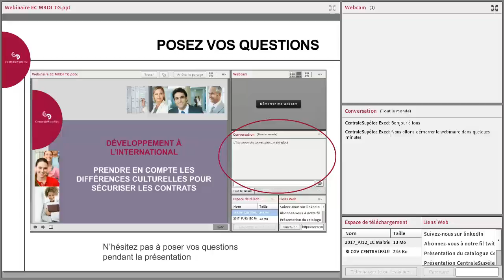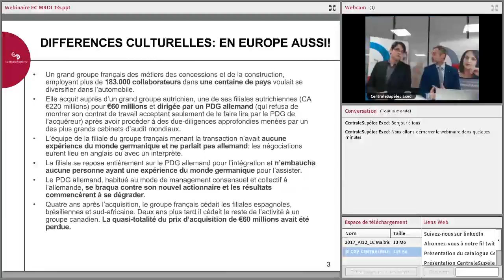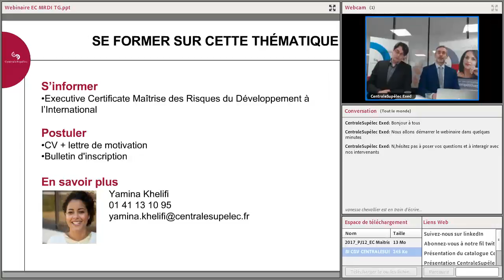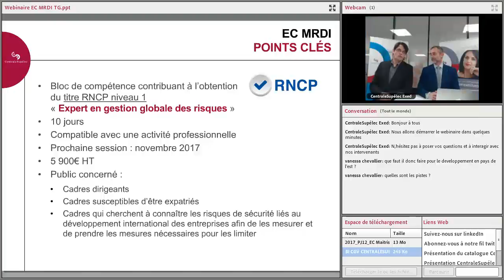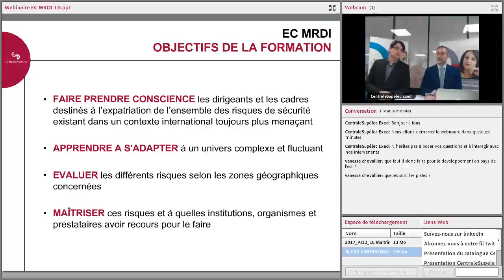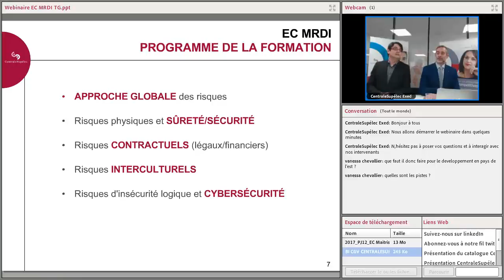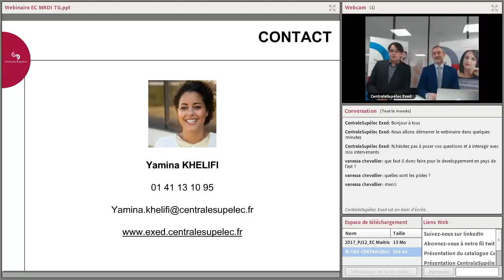Développement à l’international : sécurisez vos contrats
Si vous faites partie des entreprises qui choisissent de s’implanter hors France, alors ce webinaire apportera un éclairage à vos enjeux importants.

L’implantation à l’étranger présente des risques spécifiques relatifs au contexte local, qui peuvent être de natures très diverses : politique, économique, juridique, sécuritaire, culturel… Les entreprises en sont conscientes.
Mais faute d’outils d’analyse et de management des risques adaptés et en absence de remise en cause de leurs pratiques, elles se rendent souvent plus vulnérables qu’elles ne le pensent.

Au travers de leur retour d’expérience, Thierry Gibert et Sébastien Delmotte, mettront concrètement en perspective les risques contractuels qui peuvent être engendrés lorsqu’une entreprise a mal évalué et pris en compte les différences culturelles et leurs impacts.

Maîtriser ces risques est un facteur clé du succès, permettant d’éviter les situations d’échec qui génèrent des pertes parfois considérables.